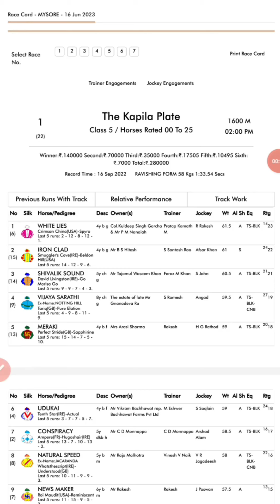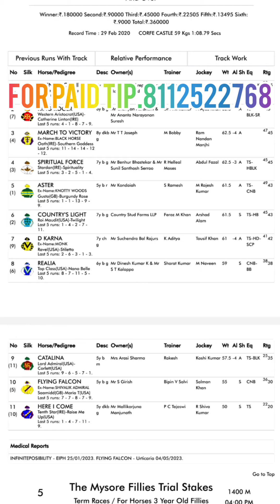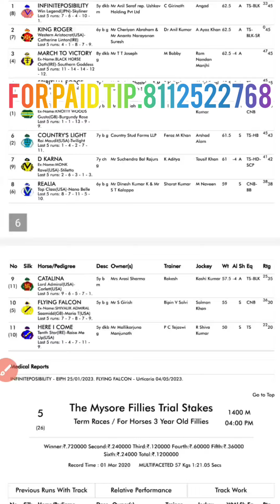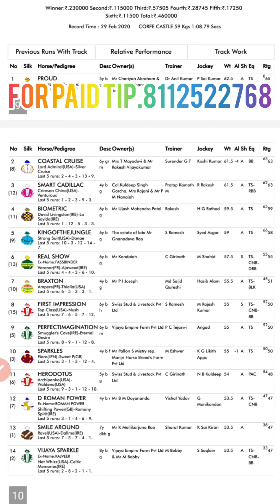16/06/2023 MYSORE HORSE RACE TIPS/MYSORE RACE SELECTION/MYSORE RACE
16/06/2023 MYSORE HORSE RACE TIPS/MYSORE RACE SELECTION/MYSORE RACEING/MYSORE HORSE RACE/TODAY RACE SELECTION/DAILY HORSE RACETIPS/ALL INDIA HOURS RACETIPS

                          @Super tips 🐎🐎